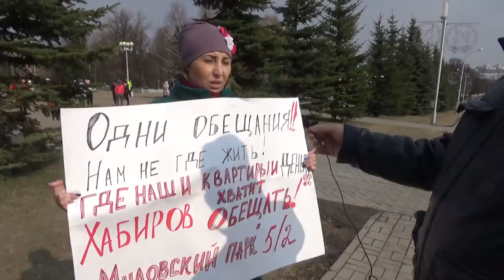"Оперативка саморазоблачений". "Открытая Политика". Выпуск - 87.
Странная получилось оперативка,  саморазоблачительная.

Хронометраж выпуска:
01:23 - Оперативка саморазоблачений;
29:13 - Дольщики: обманываться рад?;
31:19 - Е.Гурьев: правосудие или передел?